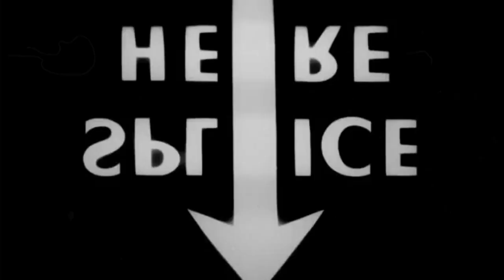Interview with Sean Quackenbush, FOH engineer for Brandi Carlile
Sean Quakenbush, front of house engineer for Brandi Carlile, discusses his experiences with the JBL VTX A-Series loudspeaker systems.